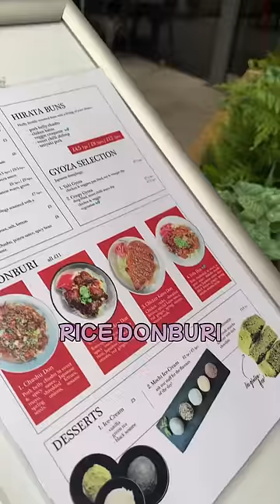【29歳専業主婦】イギリス🇬🇧一風堂食べに行ってみた#shorts